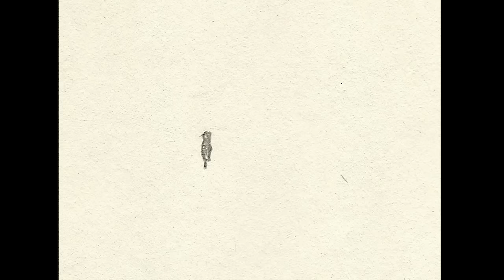Skullcrusher - Song For Nick Drake (Official Video)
All day at the bookstore
Curled up in the same chair
I was lost
In what we shared

On a train to Fleetwood
It began to rain
No one came
To get me
From the station

I walked home alone
With your song in my head
Finally understanding something
In what you said
In the moment
How the rain smelled
And I know now

Video by Helen Ballentine & Noah Weinman
Animation by Jeremy Reynoso

Song for Nick Drake